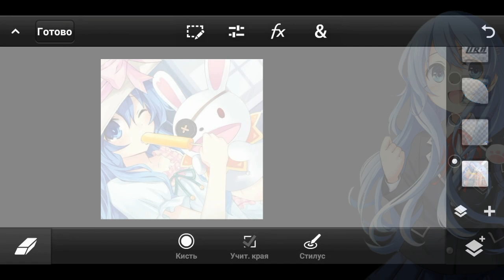Speed art-banner/by lirn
🔥🔥Привет я lirn сегодня очередной ролик, сaдись по удобнее ну а мы погнали🔥🔥
🔥🔥полезные ссылки🔥🔥
🔥🔥Жарко стало но все же вот инста🔥🔥:@lirn_designer
💥💥Ой пора тушить огонь в описание💥💥